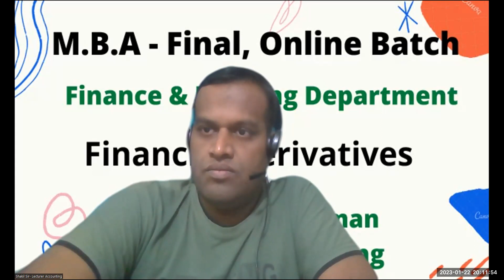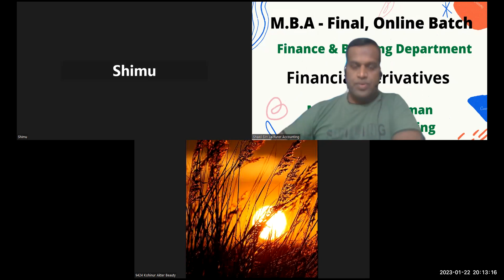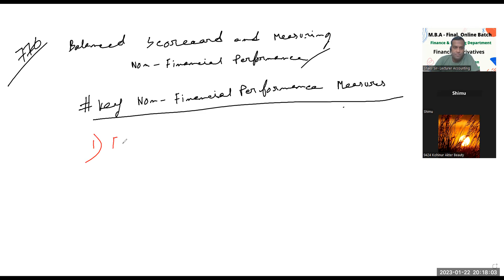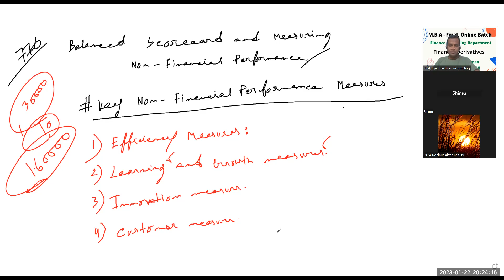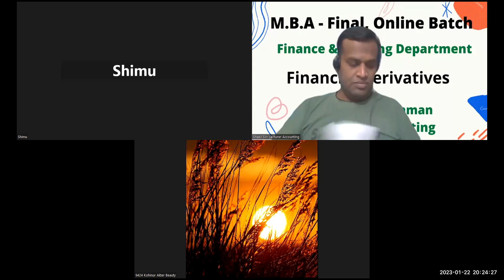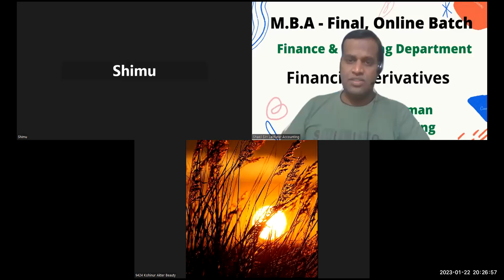MBA||Strategic Management Accounting||Balanced Scorecard(BSC),Measuring Non-Financial